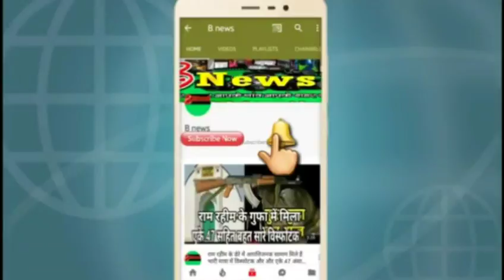बिहार के कैमूर जिला क्यों कहा जाता है गुलाबी और इसका इतिहास जाने kemur ka etihas